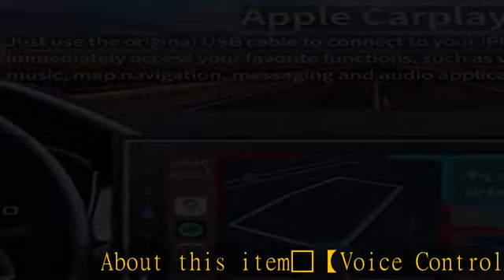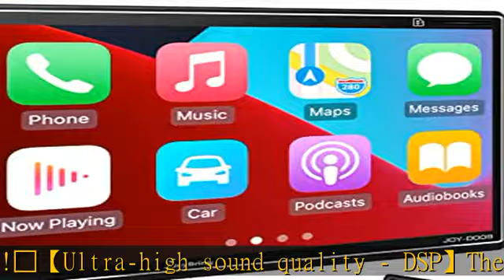Double Din Car Stereo Compatible with Apple Carplay, 7 Inch Full HD Capacitive Touchscreen - Blueto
Double Din Car Stereo Compatible with Apple Carplay, 7 Inch Full HD Capacitive Touchscreen - Bluetooth, Mirror Link, Backup Camera, Steering Wheel, Subwoofer, USB/SD Port, A/V Input, FM/AM Car Radio